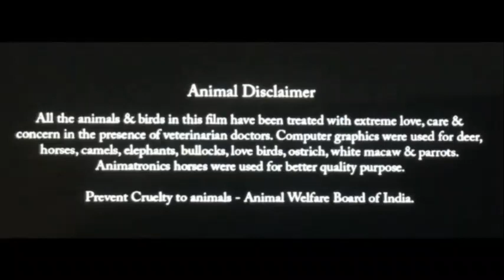Adipurush full movie Hindi dubbed Review | Prabhas, Saif Ali Khan, Kriti Sanon | Movie Review & Fact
Thanks For Watching

# inzamam official

. Entertainment